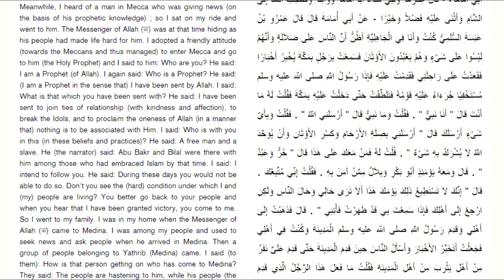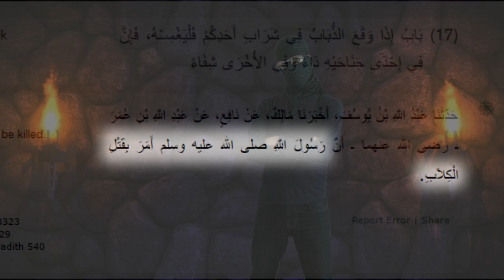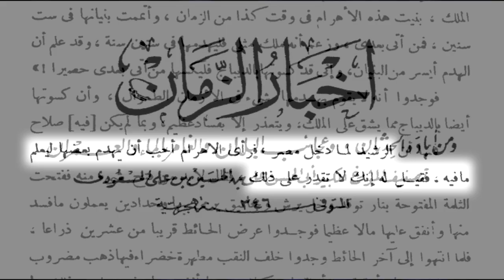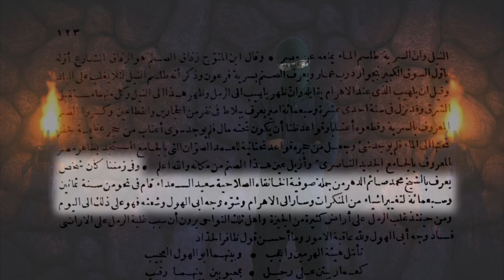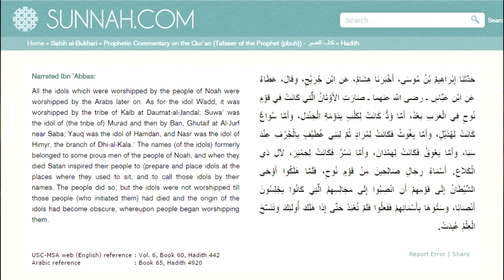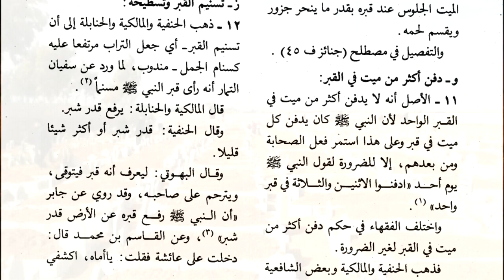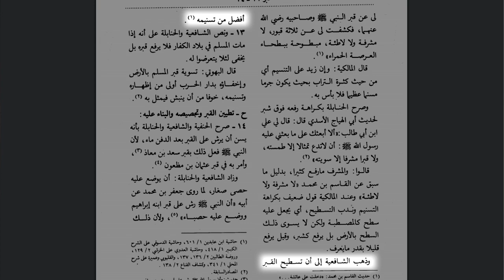داعش و الإسلام - هدم الآثار و المراقد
أهلاً بكم لهذه الحلقة الأخيرة من السلسلة التي تنظر لأعمال المجموعة الإرهابية - الدولة الإسلامية (داعش) - و تقارنها مع نصوص دين الإسلام لنرى إذا كانت أفعال المجموعة بعيدة عن تعاليم الإسلام أم تطبيق شبه حرفي له؟ في هذا الفيديو سننظر لهدم الآثار و الأضرحة.

مصادر الفيديو:

حديث صحيح مسلم فيه محمد يقول أنه بعث لكسر الأوثان

حديث صحيح البخاري عن محمد يهدم الأصنام حول الكعبة بعد ما يسمى بالفتح

حديث يقول أن الملائكة لا تدخل بيت فيه صورة أو كلب

محاولة فاشلة من أحد الخلفاء لهدم الأهرام
كتاب أخبار الزمان - الصفحة 138

محاولة مسلم صوفي هدم أبو الهول قرب الأهرام و لم يستطع سوى تشويه الوجه
في الجزء الأول لخطط المؤرخ تقي الدين المقريزي الصفحة 123

حديث عن اتخاذ العرب الوثنيين أصنام قوم نوح للعبادة - و الحديث يوضح أن الأصنام قد تعبد مرة أخرى حتى لو تركت لفترة طويلة من الزمن

حديث عن علي و هو ينقل وصية من محمد بهدم القبور

آراء المذاهب الأربعة السنية في القبور
الجزء 32 من الموسوعة الفقهية - الصفحات 248-249

شكراً لمشاهدتكم